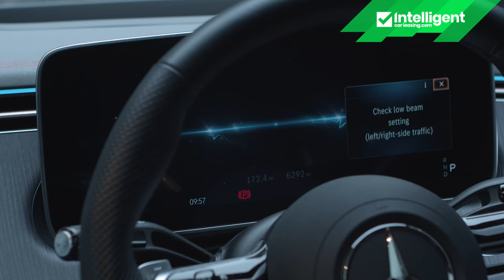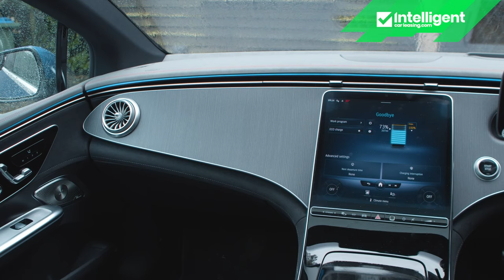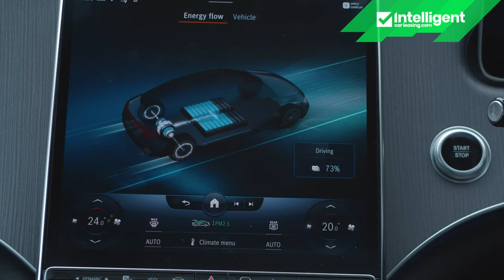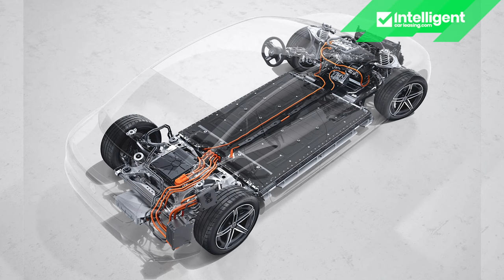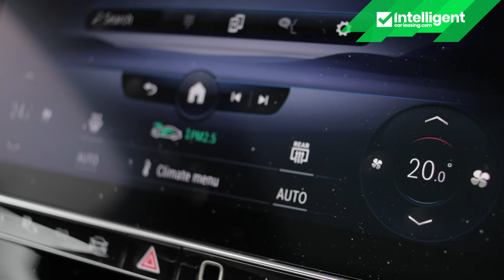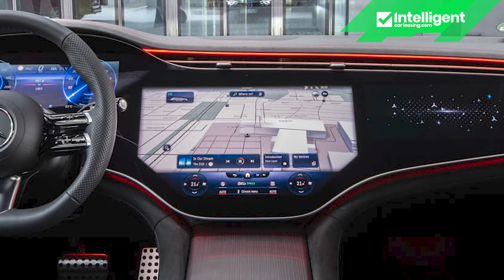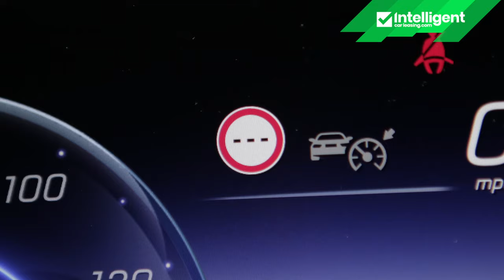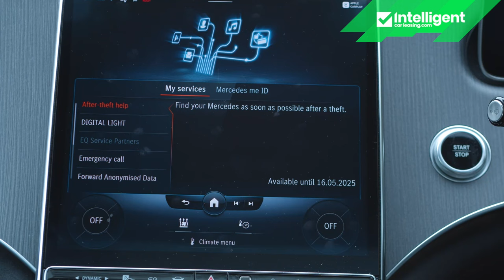Mercedes EQE: The sweet spot at the top end of the EQ range.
Mercedes' new EQE offers the lavishness of an EQS in a slightly more compact package. This four-door EV has plenty to offer when it comes to tech and comfort, with two versions to choose from.

𝗙𝗼𝗹𝗹𝗼𝘄 𝘂𝘀 💻

𝗞𝗲𝘆 𝗣𝗼𝗶𝗻𝘁𝘀 🚗

0:01   |   Overview
0:32   |   Background
3:02   |   Driving Experience
11:32 |  Design and Build
28:00 |  Market and Model Range
53:33 |   Cost of Ownership